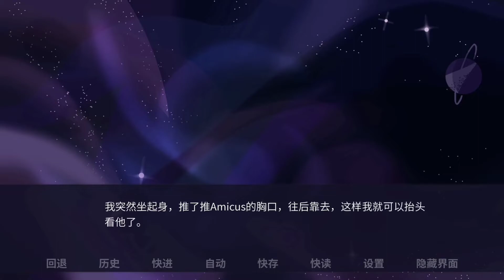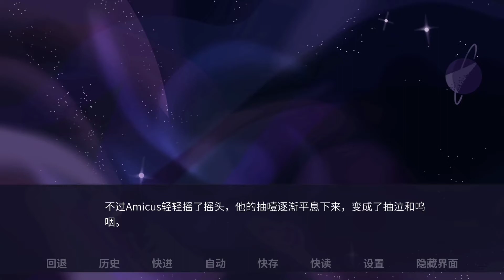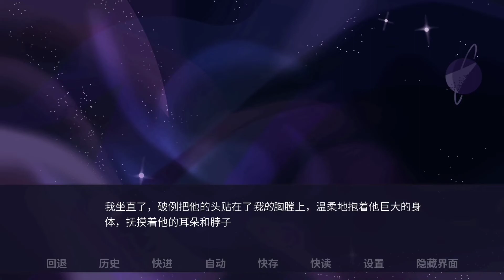Adastra-Ep25(上) Parent的世界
一切都不算太晚.
跟隨我們仁慈的意志